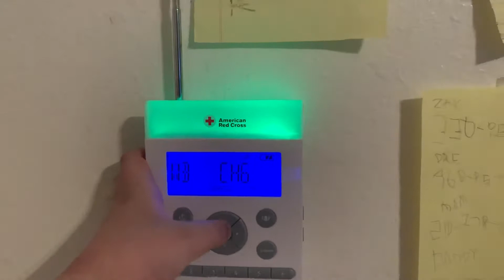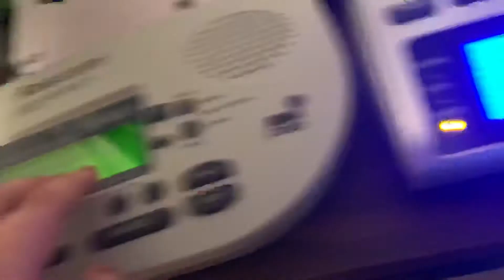RWT ON KEC56 (REAL EAS#817)